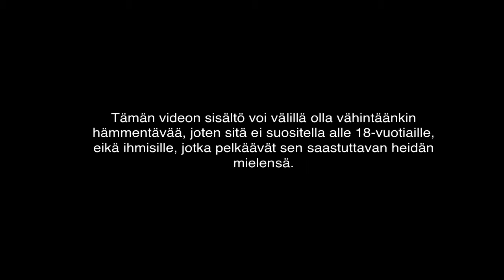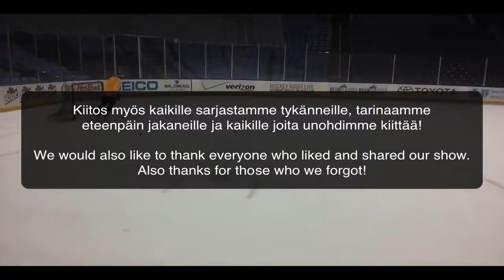NHL Without a Map Episode 12 part 2 (Happy Ending)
Vaioimme pakkasvaatteet shortseihin ja läimme etsimään Anaheim Ducksin kotiluolaa. Los Angeles on iso paikka, eikä ilman karttaa kulkeva aina löydä .

Jotta saisimme edes jonkinmoista perspektiiviä myös läntisen konferenssin meininkiin, päätimme kuljettaa kaen hengen tuotantotiimimme aurinkoiseen .

NHL - Without a Map Kaikki episodit.

Taiteilija -- Ville Leino Part 2. Olkaa hyvä! Punaista lankaa kerien, J-man & Putcola .